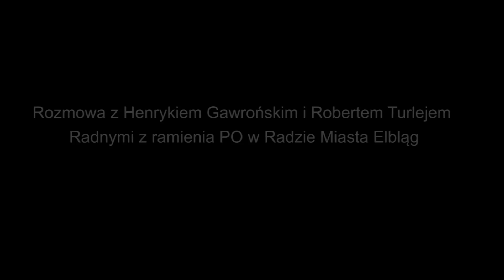Rozmowa z Henrykiem Gawrońskim i Robertem Turlejem Radnymi z ramienia PO w Radzie Miasta Elbląg